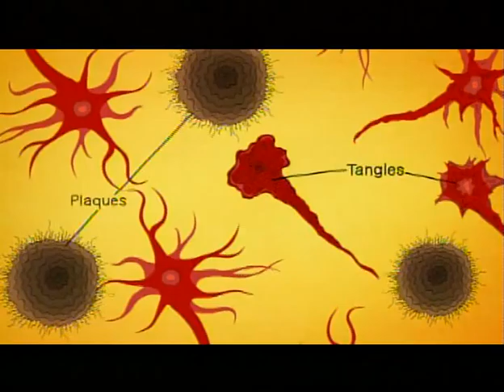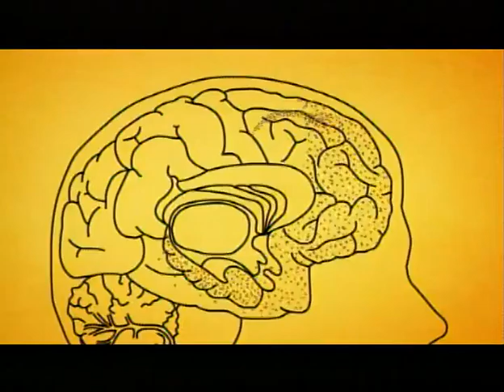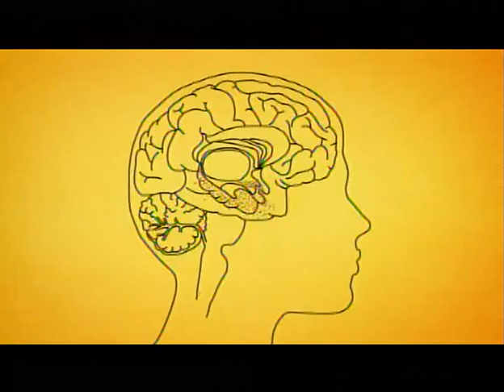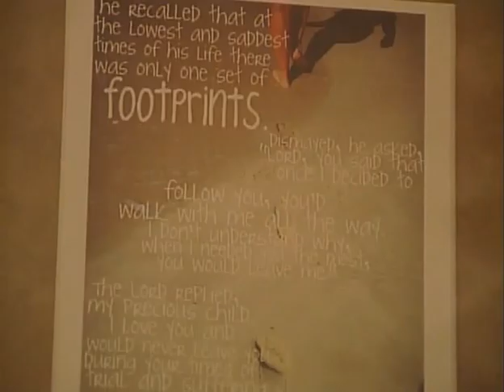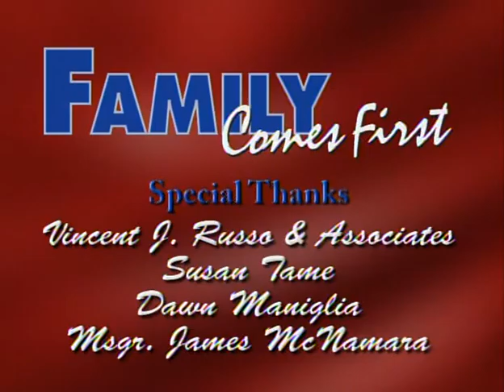The Henley Family: Caring for a Loved One with Early-Onset Alzheimer’s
According to a recent estimate, as many as 5.3 million Americans have Alzheimer’s disease. Sadly, it is the seventh leading cause of death for Americans.

Hear co-hosts Vincent J. Russo, of Russo Law Group, P.C. and Victoria Roberts Drogin, founder of the Women’s Leadership Institute and a Professor of Organizational Leadership at Mercy College School of Business, speak with Karen and her two children as she discusses her husband’s diagnosis with early-onset Alzheimer’s.

In addition, learn more about Alzheimer’s disease from the Alzheimer’s Association – Long Island Chapter and Winthrop University Hospital.